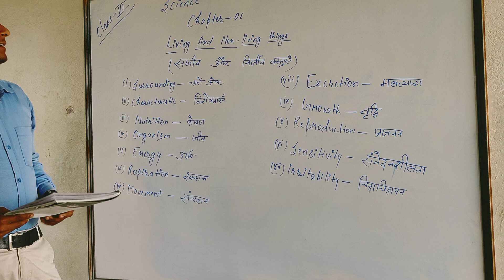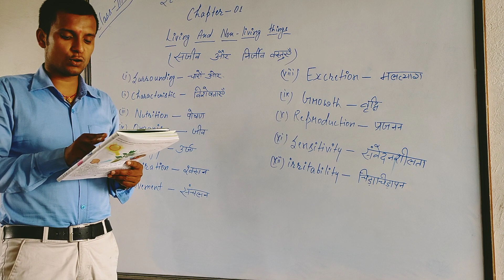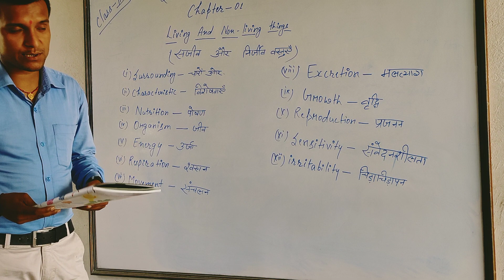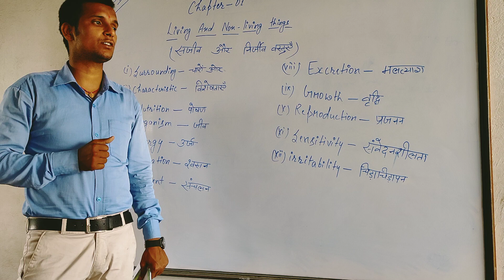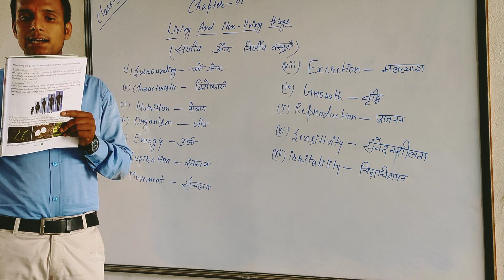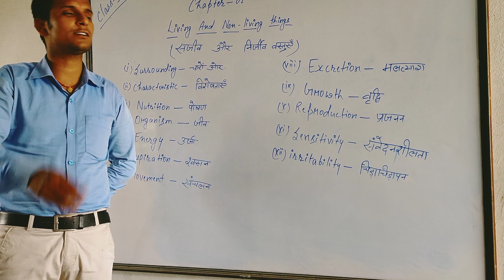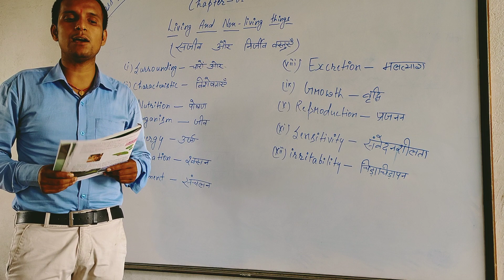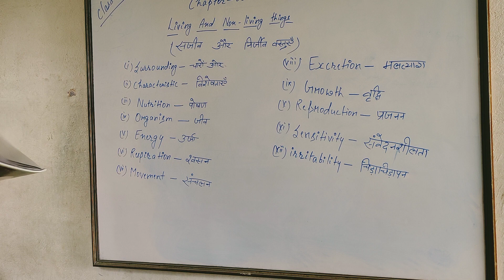CLASS-3 SCIENCE CHAPTER-1